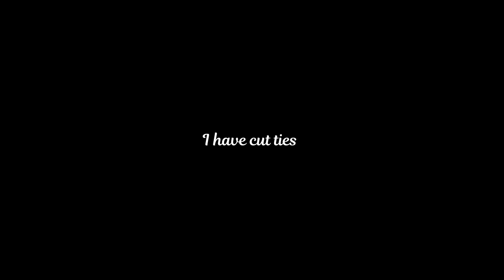dawn single trailer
Upcoming single “DAWN”
Only releasing on YouTube and Instagram

12/7/2024